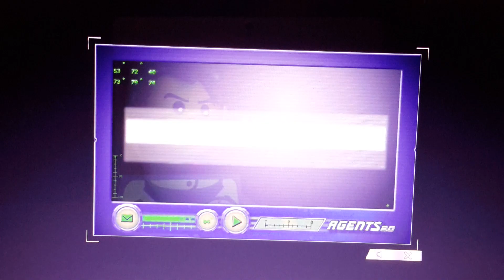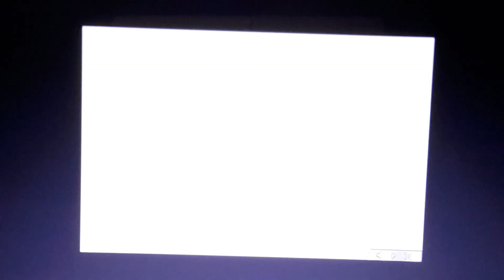LEGO The Robot Chronicles (All Cutscenes)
Welcome Viewers! Seymour Brickstein here. Reporting live on Lego City New 24, The City Auto Garage's Tow Truck to clear the wrecked all these vehicles will be clear until tonight right after this message. And were back. The crowed are looking at the skies tonight at Dr. Inferno to win the reward at Speed Inferno Challenge will begin. The police Chief Warner say no racing at the street. Alright the lighting racer is on. The racing is on to win the prize money right after the win the finish line message. And will back the race is over the Lighting Racer is won the race the Dr. Inferno's challenge and the reward money is the win the all. I wonder the Agents make of all this? Meanwhile at the Agents Moblie Command Center. Agent Chase saw something a Magma Drones behind the wall check all radar all Dr. Inferno's Henchmen around the city. Dr. Inferno's High Speed Jeep detected doing old tricks again. Agents use the high tech vehicle for 4 Wheelin Pursuit, Quad Bike and Rocket Cycle to take out the High Speed Jeep of the city.

Meanwhile at the street news. Seymour Brickstein here, reporting live on Lego City News 24! The Agents has Defeated the Dr. Inferno's High Speed Jeep and ordered the roadblocked lifted is clear. Everyone who has been feeling a bit cooped up. This has been Seymour Brickstein, reporting live for Lego City News 24 back to news studio. That night, Magma Commander send the Magma Drone to unload the Giant Robot parts to the warehouse but sudden Dr. Inferno's Giant Robot is complete the city will be ours and rise of the robot is has Begun first Dr. Inferno to destroy the Building Crane.

This morning at the Agents Mobile Command Center. Foreman Frank is ask Agent Chase to distract those Slime Chopper and find the Building Crane parts around the city using the radar to track the Building Crane parts.

That night the mysterious one is Extreme Wheelie on the street. Agents fuse check the radar and found Dr. Inferno's Slime Chopper detected. Agent Chase send the air support called Agent Swift use the Aerial Defence Unit chopper and Supersonic Jet 2.0 to take out the Slime Chopper of the sky. Seymour Brickstein here, live on the sense of another race on Outriders Challenge. listen those engines revving up and we're off. This has been Seymour Brickstein, reporting live on Lego city news 24 back to news studio.

That night Agents is time to take out Dr. Inferno's giant Robot down for good. But sudden Agent Fuse saw the Extreme Wheelie still down there. Agent Chase use the Aerial Defense Unit chopper go and help. Meanwhile at the street Extreme Wheelie drive on the street but until Dr. Inferno appear he is going to crush Extreme Wheelie. Agents Chase want to follow us go right to our trap. Extreme Wheelie made it jump over the big hole. Dr. Inferno is not made it to the big hole he is going down. But Dr. Inferno escape from the big hole. It not Dr. Inferno it Dr. D. Zaster spy he pretend Dr. Inferno along. Dr. Inferno will rise again. Time to Bury the Giant Robot for good.

This morning at the street News. Seymour Brickstein here, and the crowed is going wild for our brave Construction Workers, Agents and Extreme Wheelie save the city who last night, Buried the Giant Robot under a ton of gravel Reporting live on Lego City News 24. The Agents are work here is done Mission Complete. Dr. Inferno still out there he will be back.